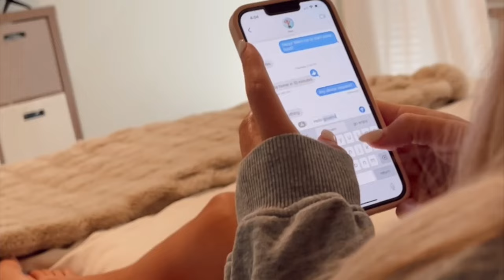Nick Smith - Say the Word (Official Music Video)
Check out the music video for my new single "Say the Word".

LYRICS:

I pick you up and I take you out
The moonlight in your eyes I'm falling in love and it's like
You lean in baby game over my body on your body
Clothes falling upon the floor

And you said you don't wanna go home right now,
So I'm gonna do the things you like
And I'm gonna love you all night

Say the word and I'm gonna take you down down
I know just the way you want it girl
Laid up in the bed of my Chevrolet
Gonna have you screaming my name
2 am time is right you know I know what you like
And all you gotta do is say the word

So baby close them eyes and let me go to work
So many things that I that i wanna do to you
Good conversation ain't all that I'm worth
And I've got something to prove so

2 am time is right you know I know what you like

Woah woah

Go on say you wanna be my girl
Go on say you wanna give that
Yeah I know you wanna feel that feel that
Baby girl I'ma give you what you came for
You say you want it out in the woods
In the back of the truck in the moonlight
Making love until the sunrise

2am time is right you know I know what you like

2am time is right you know I know what you like
And all you gotta do is

About Nick Smith:
The hype around Nashville's most modern country artist Nick Smith is nothing short of bold.  Respectfully earned, this innovative singer/songwriting leads with adrenaline-pumping, custom phrased, mainstream creativity.  Nick Smith's big energy brings techniques that stand out on the edge where genres collide.  A true country boy bringing the world together with love and positivity through music.

Born Anthony Nicholas Smith, the Kent's Store, Virginia native was born the son of a tree cutting man.  Since he could walk, the knowledge of hard work and integrity were disciplined on him as a way of life.  After becoming a successful entrepreneur, Nick Smith is now on deck to present his purpose in life with dreams of New South music he's worked so hard to achieve.